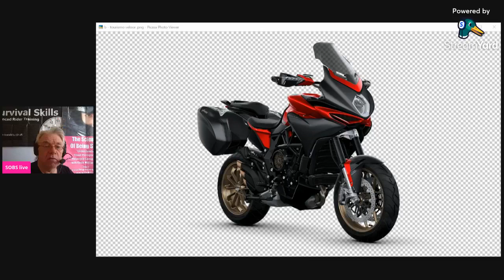Elevenses 153 Sun 11 Jul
*** ELEVENSES *** Sun 11 July Elevenses 153
In today's live webcast... motorsport 'saved' as EU Commission reverses direction on insurance rules... former delivery driver clocks up twenty six tickets from same temporary speed limit cameras... UK June sales figures up year-on-year... worldwide sales look to bounce back from 2020...  Valerio Bono clocks up another long distance world record... in today's better biking tip - what's the difference between reading the road and a riding plan?

Make a brew, grab a biscuit and pull up a chair ready to tune in to the 'ELEVENSES' LIVE webcast. Join me, Kevin Williams, twice a week on Wednesday and Sunday at 11am for 20-30 minutes of topical news, controversial views and better biking tips!

where you can also check out HUNDREDS of better biking articles for SUPPORTERS and SUBSCRIBERS from just £3!

NOW AVAILABLE - LIVE SOBS PRESENTATIONS